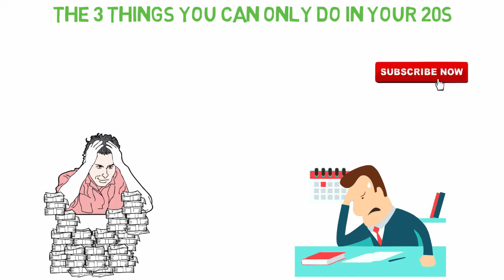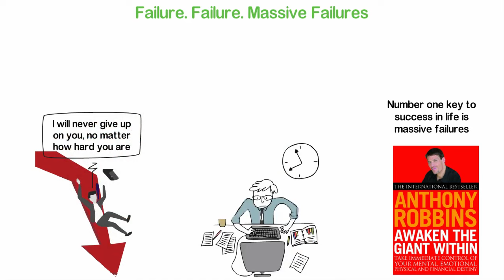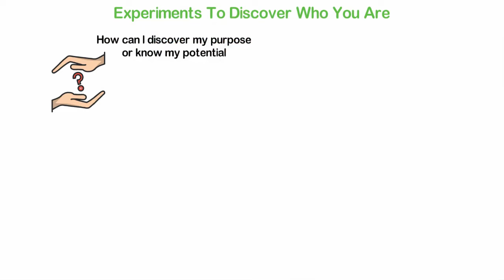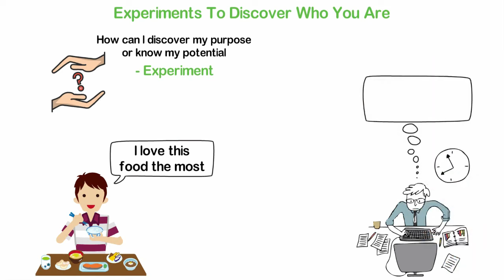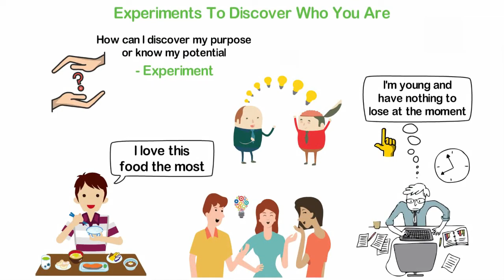The 3 Things You Can Only Do In Your 20's